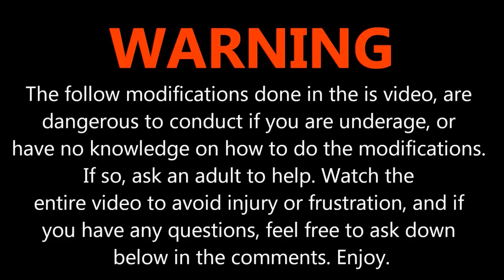Mod Time: Zuru Xshot Micro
Today we are going to mod the Zuru Xshot Micro!!!

Heres a link to the blaster if you'd like to get it for yourself